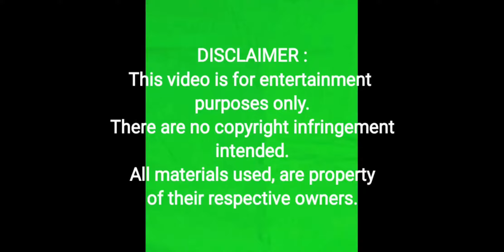For once in my life1 (cover)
SINATRA cover